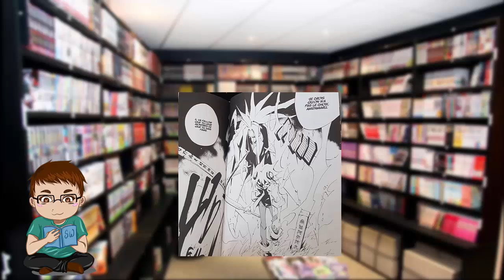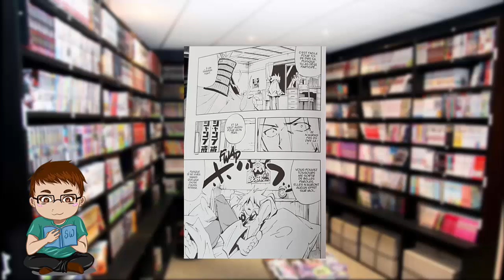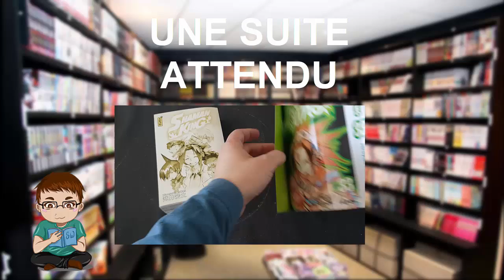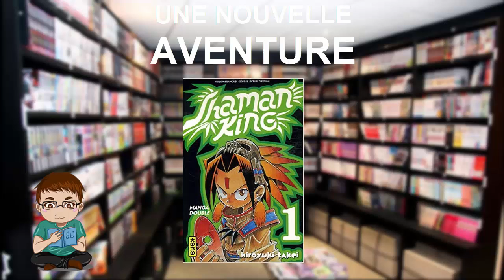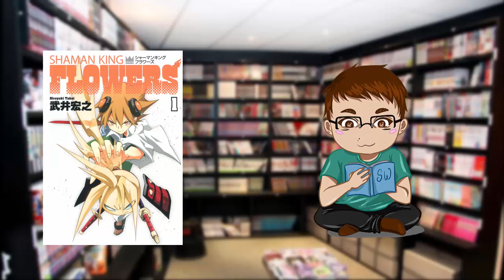Le manga du mois : shaman king flower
bonjour
aujour'hui voici le manga que j'attendais depuis des année dont j'avais perdu espoirs de voir
SHAMAN KING FLOWER !